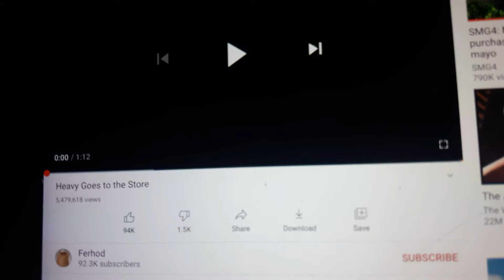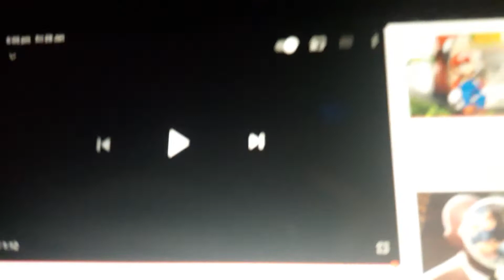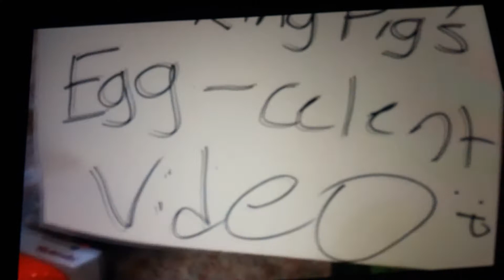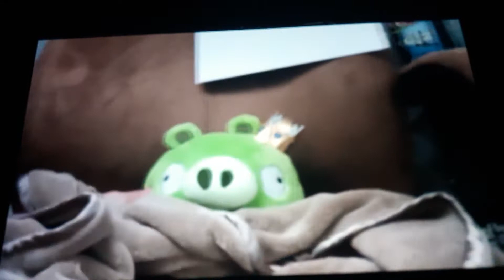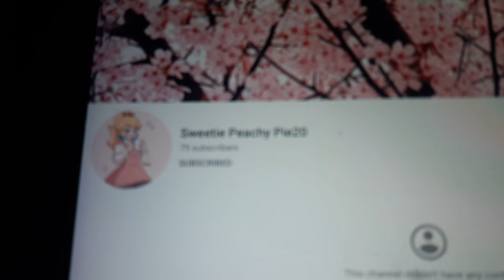reaper the inkling reacts to heavy gose to the store and king pig egg celent video (link in desc)